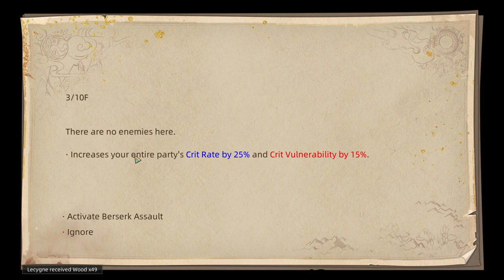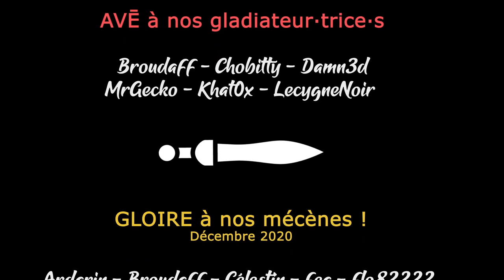[FR][LecygneNoir] Sands of Salzaar - Ep27 - On complète l'équipe !